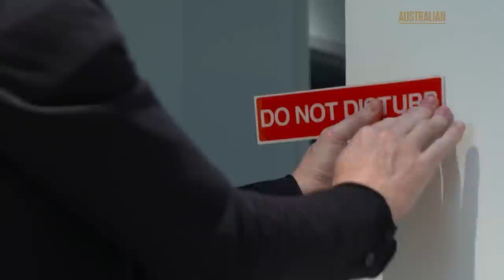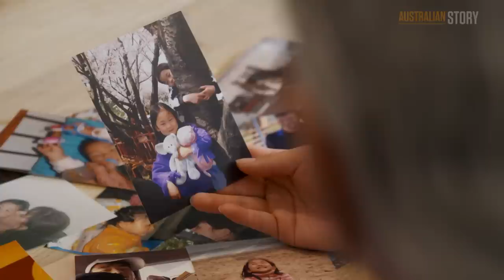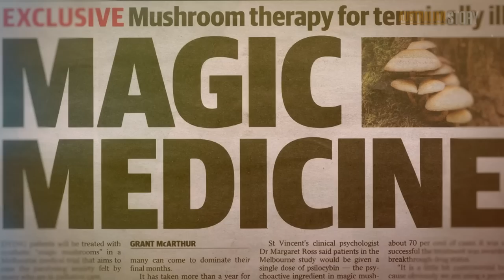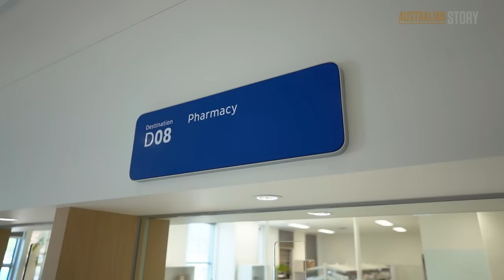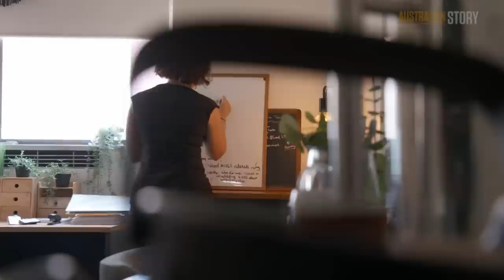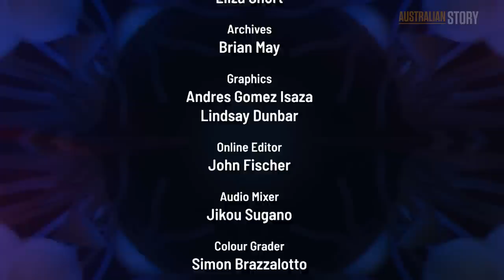'Magic mushrooms' could be a gamechanger for depression | Australian Story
A remarkable look behind the scenes of Australia's first psychedelic-assisted therapy trial.

Lindy Bok is one of 35 participants in a Melbourne study looking at whether psilocybin, the active ingredient in magic mushrooms, combined with psychotherapy, can relieve mental anguish in the terminally ill.

Lindy, who has stage four breast cancer, is filmed as she undergoes an intense psychedelic experience under the care of two therapists, Dr Margaret Ross and Dr Justin Dwyer.

For Lindy the experience was confronting, emotionally exhausting but ultimately life changing.

Ross and Dwyer explain why they believe psilocybin is so effective but caution that this treatment must be managed carefully.